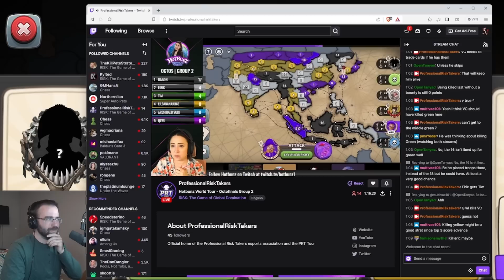Dear Blazen... This Means War!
I have beef with a top Risk player after round 1 of the Hotbunz World Tour.

0:00
2:14 Game 1
33:10 Game 2 (Beef Game)